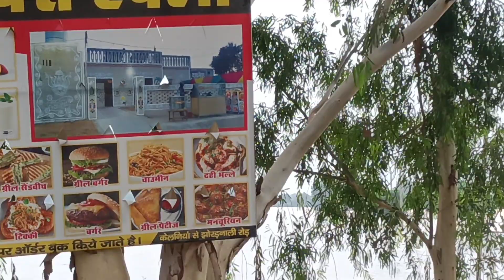घग्गर नदी का का इतना पानी 🤔 सिरसा हरियाणा में# घग्गर नदी 🙏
घग्गर नदी का पानी कितना बन चुका है
gaganadi#Ganga nadi Ganga nadi new video Sirsa Haryana#Sirsa se jyada gaon#0 Ganga nadi Ganga Nadi ke Karan fasal nasht Ho gai gaganadi Sirsa Haryana#YouTube ki sabse best video gana#Google ki sabse jyada khoji gai video bahut gandi Sirsa#gaganadi kelania jodne wali#Nagar Nadi mein Kitna Pani Magar machaya#Nadi mein aaya magarmacch aaya#ghagra Nadi mein#ghagra Nadi ki video 2023#YouTube ki sabse acchi video sabse best video#place a scribe channel#YouTube ki sabse best video Instagram ki sabse best video#viral video today#Gadar ki today khabar dera premiyon nahin ki Ganga nadi ki banane mein Sarita#dhan dhan satguru Tera hi aasra#Sirsa Baba Ram Rahim aaye bahar#Sonu Sharma ki video gandi#gaganadi ko dekhne aaye Kanda Sahab#youtube today haridwar haridwar tranding kawad tranding salasar ganga #@ElvishYadavVlogs today elvish Yadav#Bollywood elvish Yadav ki video#Hollywood mein Bollywood ki video#Bollywood ki video#elvish Yadav ki video#elvish Yadav ki video#my new blog#my first blog#my village best#Ganga nadi ki video#today video gandi ki vid#Ganga nadi ki video gandi Sirsa Sirsa
ghagra Nadi mein I badh#ghagra Nadi ka Pani guitar#Ganga Nadi ka Pani bada#Ganga Nadi ke pani ka aaj ka din kaisa haieo#gaganadi sarsa
KTM bike kitne ka aata hai#Thar lover tar kitne ki aati hai#my first blog#Neha Ghar banane ke liye kya Karen#Hanuman chalisa#hare Ram#Shree Shivay namasturbhyan 🙏🙏🙏